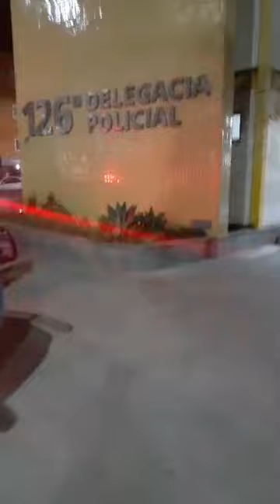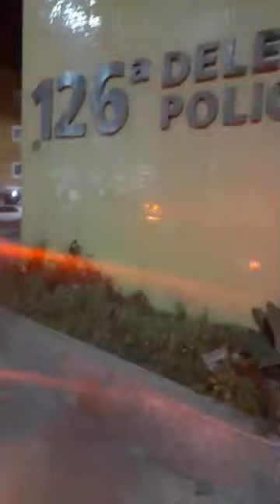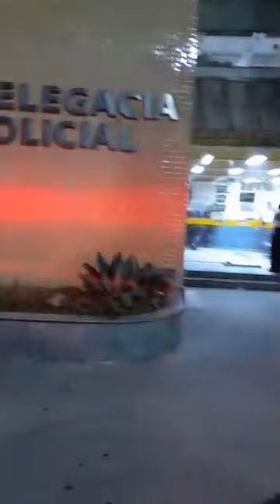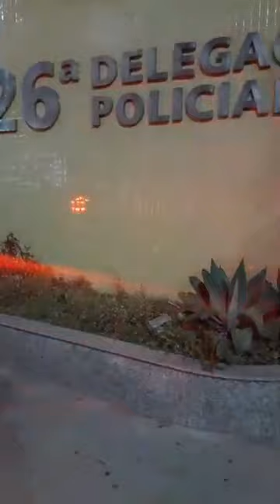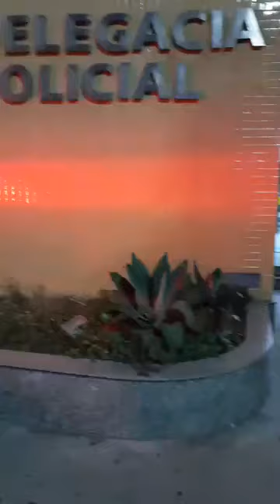Rlagos Notícias | PM, prende Quadrilha Organizada de 157 em São Pedro da Aldeia.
🚔😱Casos de Polícia | São Pedro da Aldeia😱🚔

URGENTE | Quadrilha de 157 são presos em São Pedro da Aldeia, por policiais da Patamo e Setor Juliett na Rua do Fogo.